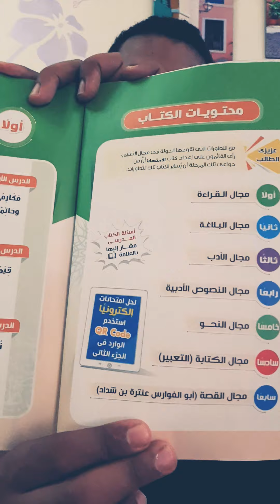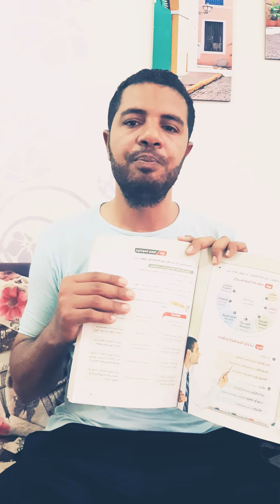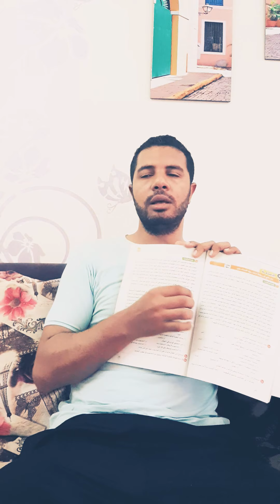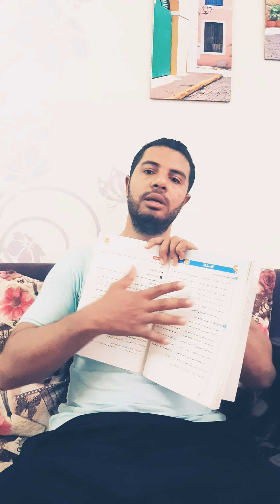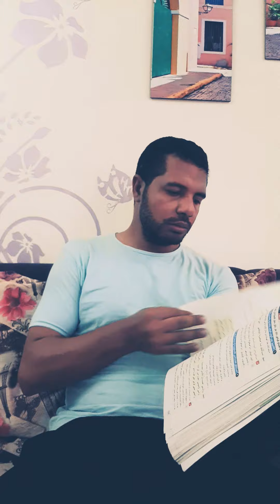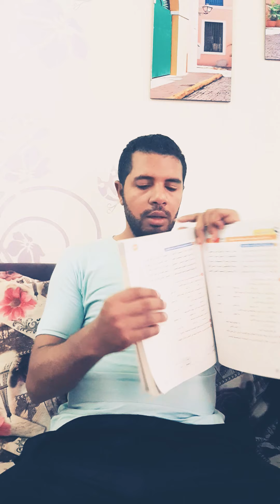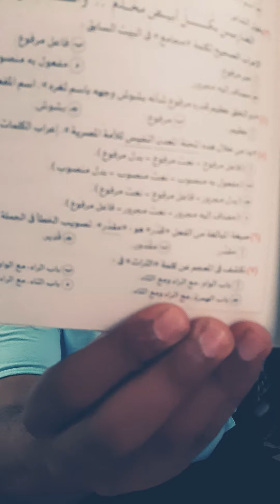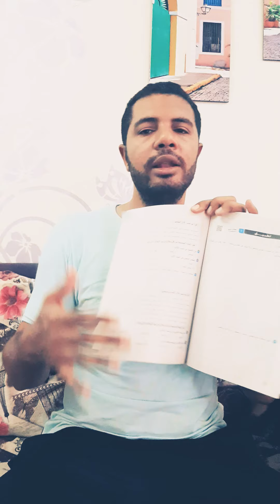أولي ثانوي / أفضل كتاب عربي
أفضل كتاب في اللغة العربية للصف الأول الثانوي